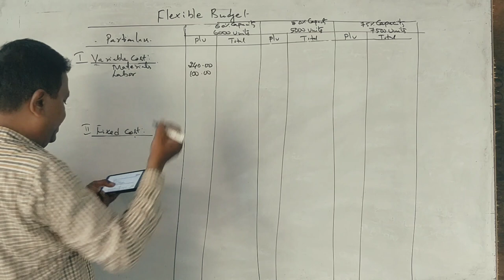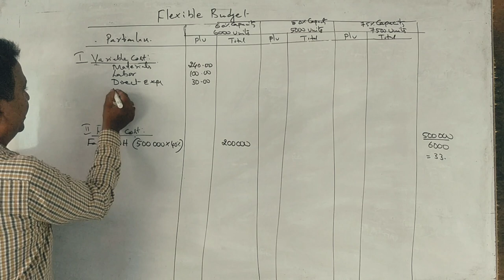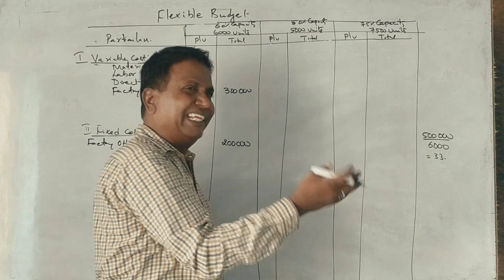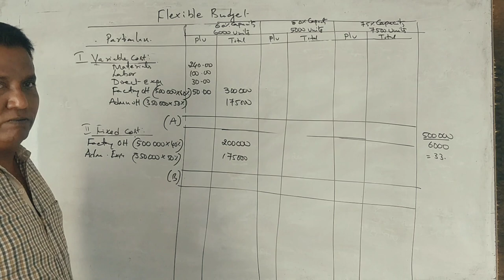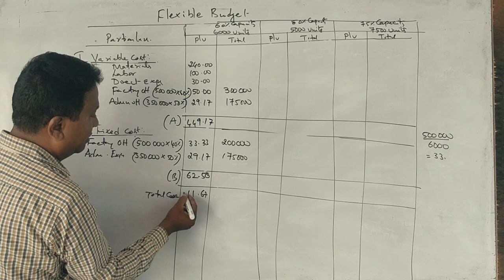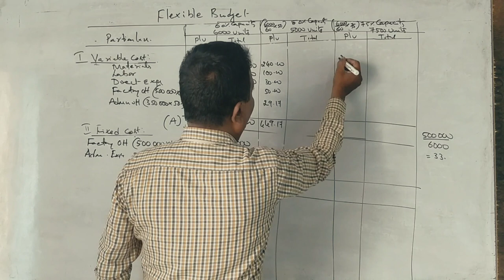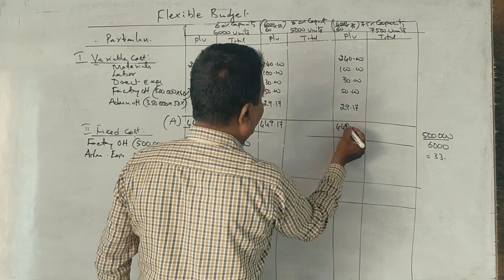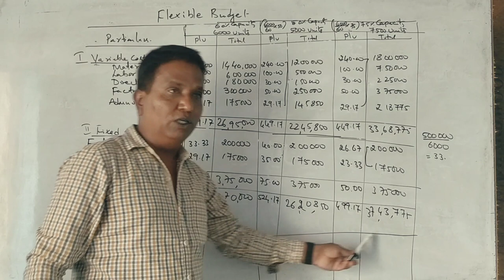Managerial Accounting - Flexible Budget in Kannada Part 3 - MBA 2019 Question paper 5 Marks